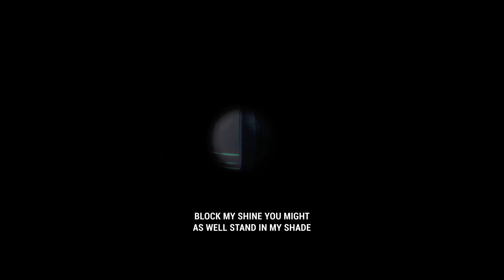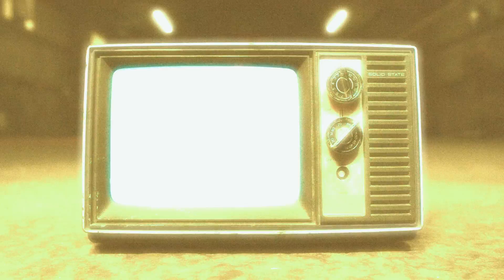TreMoneyV feat. Culdaet - Boost (Performance Video)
TreMoneyV - "Boost!

'Made In Gh' - Out Now!